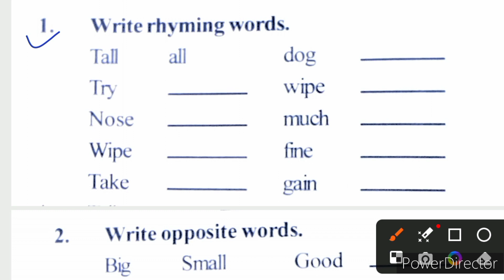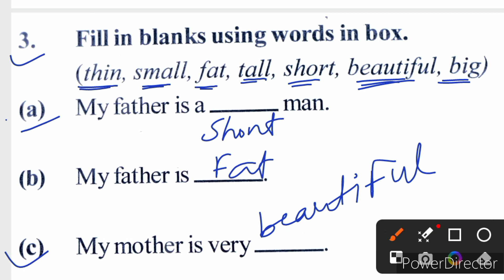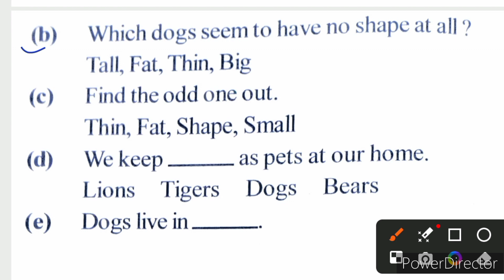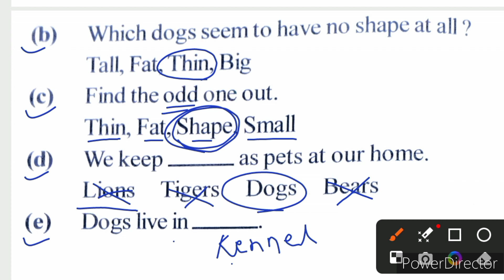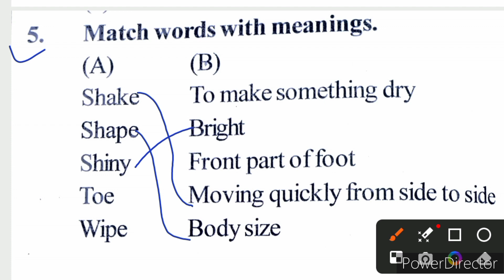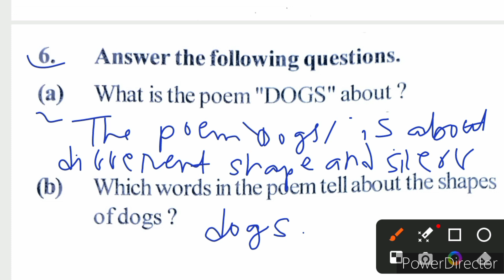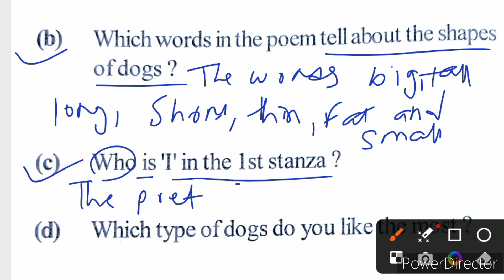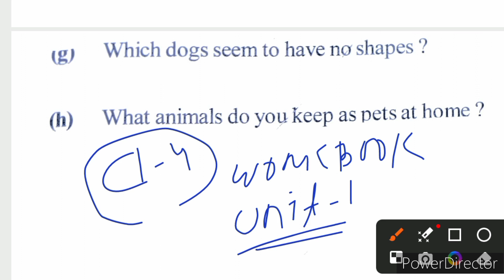Work Book 📖//Class 4 Work Book 📚//Unit 1//SSVM Work Book 📚 Class 4//Chaturtha Shreni Work Book//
English Work Book 📖//Class 4 Work Book 📚//Unit 1//SSVM Work Book 📚 Class 4//Chaturtha Shreni Work Book//